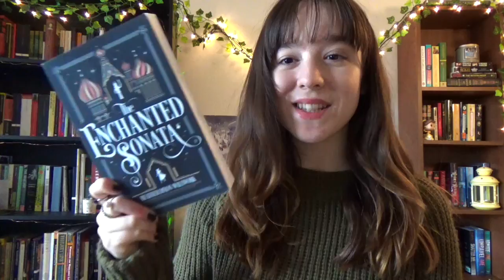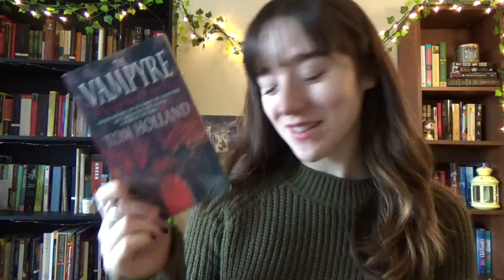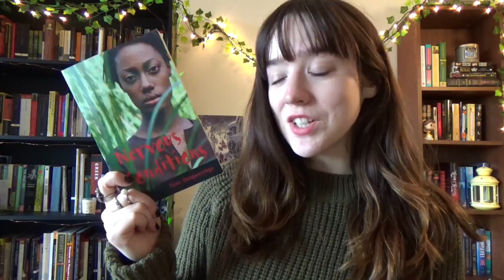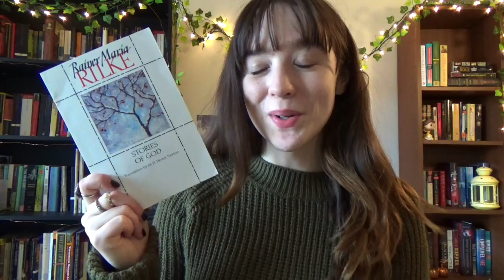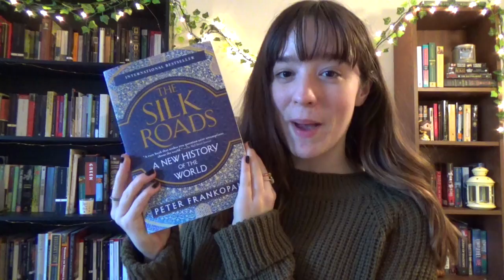ALL MY UNREAD BOOKS // my entire physical TBR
here are all the books I own that I haven't actually read yet! genres listed down below :)

children's 1:25
YA 1:38
Adult Fiction 1:58
Mythology Retellings 3:32
Poetry 3:59
Classics 4:23
Classical Studies 5:42
Non-Fiction 6:56